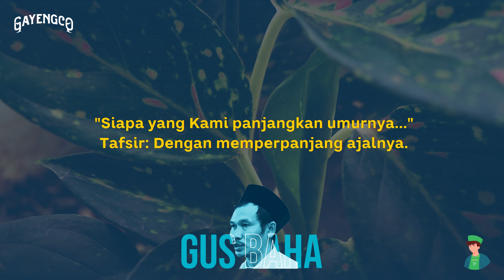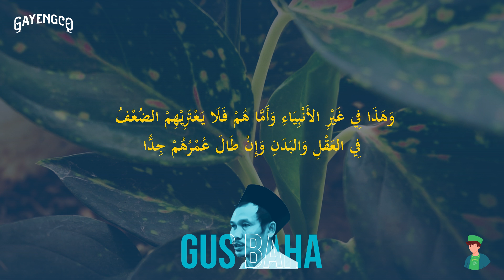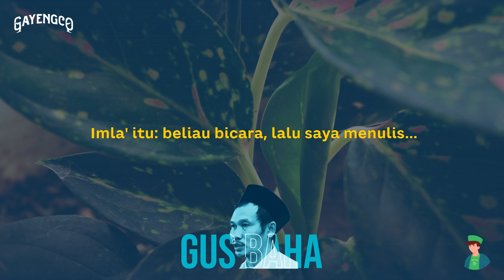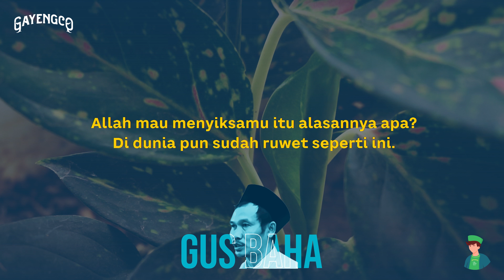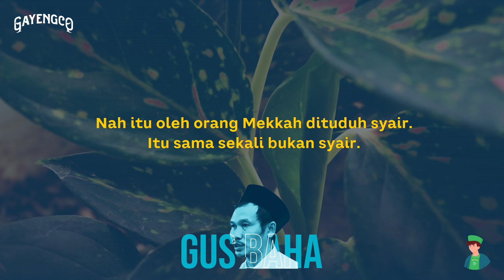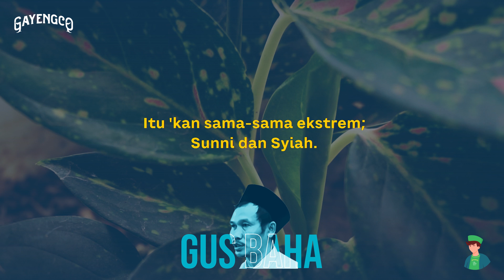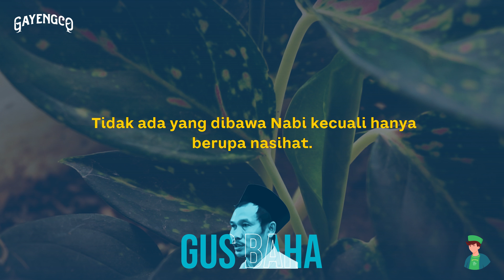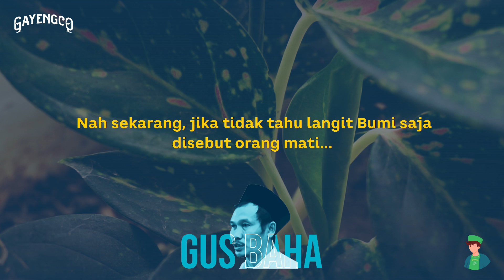Gus Baha: Allah 'Malu' Menyiksa Dua Orang Ini, Kamu Termasuk?